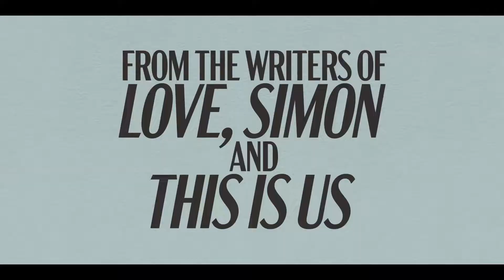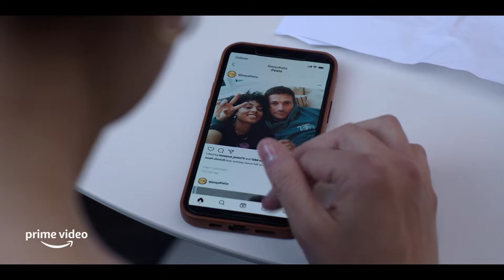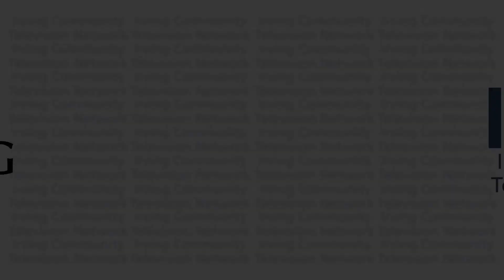Feature Flix: "I Want You Back" Interview w/ Scott Eastwood & Clark Backo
Looking for the right romantic comedy for Valentine’s Day this year? The search is over, Amazon Studios’ newest film, “I Want You Back”, is witty, hilarious, and a whole lot of fun. Susan Stephens got a chance to speak with two of the stars from the movie, Scott Eastwood and Clark Backo. The three of them discuss how you know you’ve found the right person, when they realize they were adults, and sing a little karaoke! For more interviews like this one, watch ICTN.